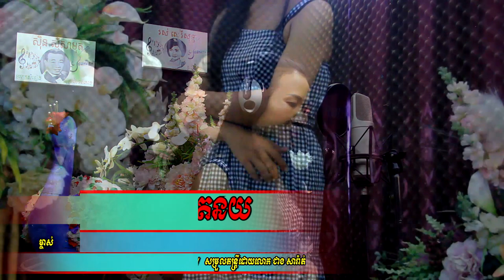គិត​ សុវណ្ណារ៉ា - ស្នេហ៍ខ្ញុំឥតន័យ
សំនៀងដើមតាំងស្រីពេជ្រ
 សម្រួលតន្រ្តីដោយលោក ជាង សារ៉ាត់ ទនាក់ទំនង STUDIO មង្គលរដ្ឋ 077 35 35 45 / 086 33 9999